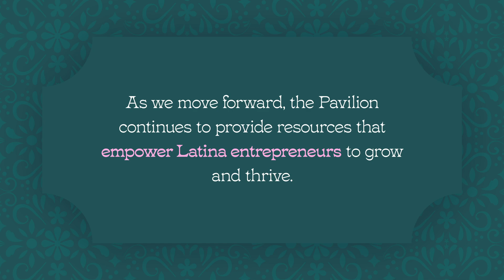Poderosas Pavilion 2024 Recap: A Celebration of Latina Entrepreneurship in Portland, OR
El Grito Portland 2024 was a huge success, with the Poderosas Pavilion tripling in size to host 18 incredible Latina-owned businesses! From stunning handmade jewelry to traditional embroidered clothing, the pavilion showcased the beauty and creativity of Latinx culture.

This year, the pavilion became a space for Latina entrepreneurs to shine, connect, and share their artistry with the community. Thanks to the support of sponsors and the dedication of the Lara Media Services team, the Poderosas Pavilion continues to empower Latina business owners, providing a launchpad for growth and success.

As we look ahead to 2025, we invite you to be part of this inspiring movement. Whether you’re an entrepreneur, a supporter, or a lover of Latinx culture, join us next year as we continue to uplift our community, celebrate entrepreneurship, and showcase the best of Latina-owned businesses at the largest Latinx event in the Pacific Northwest!

For more details on how to participate in the 2025 Poderosas Pavilion